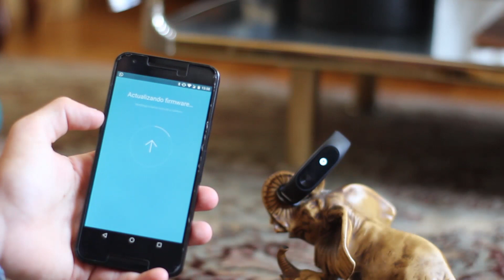Xiaomi MiBand 2 | 3 razones para comprarla y 2 para no hacerlo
¡Bienvenidos! Hoy tengo el placer de enseñaros las 3 razones principales por las cuales comprarte la Xiaomi Mi Band 2 y las 2 razones principales por las que no hacerlo.
Gracias por estar aquí,  ¡en vuestro rincón tecnológico!
Por eso y por mucho más, ¡vamos a disfrutar de OpenTecno!